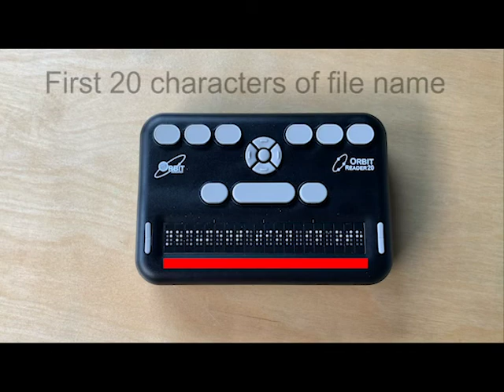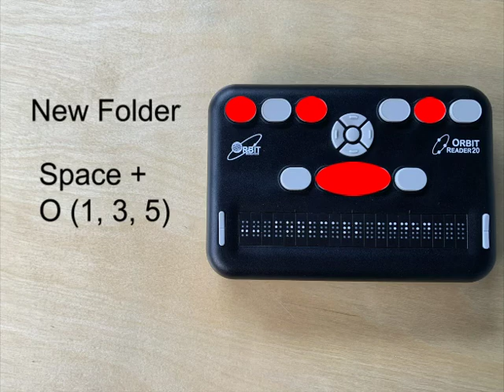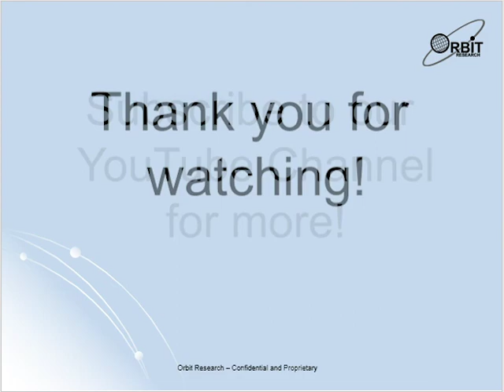Orbit Reader 20 - Using File Manager